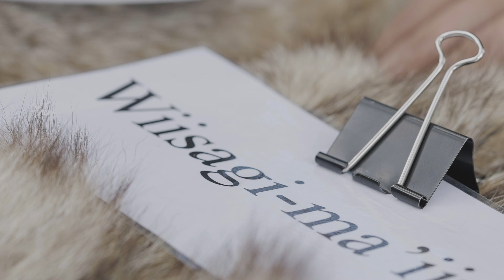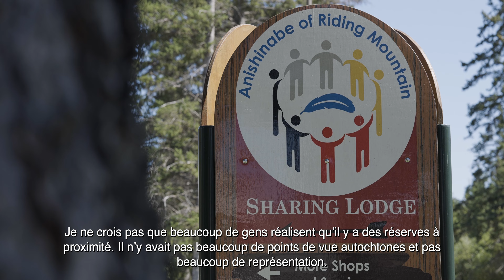Emplois d'interprètes et d'animateurs du patrimoine | Parcs Canada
Joignez-vous à notre équipe dynamique d'interprètes et d'animateurs(trices) qui donnent vie au riche patrimoine du Canada. En tant qu'interprète ou animateur(trice) du patrimoine à Parcs Canada, vous engagerez les visiteurs, partagerez des histoires fascinantes, inspirerez les autres et créerez des expériences mémorables dans nos parcs nationaux, nos lieux historiques et nos aires marines de conservation.

En tant qu'employeur inclusif, nous accueillons des candidats de tous horizons. Que vous soyez un professionnel chevronné à la recherche d'un nouveau défi ou un étudiant désireux de commencer sa carrière, nous avons toute une série d'opportunités stimulantes à vous proposer en fonction de vos compétences et de vos intérêts.

Restez branchés!